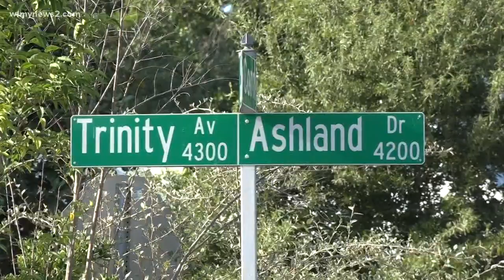Neighbors Still Cleaning Up After 'Freakish Flood' In July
Neighbors are frustrated, desperate for help, and seeking for answers after an extreme flood on July 31. The City of Greensboro is also looking into how to fix the p